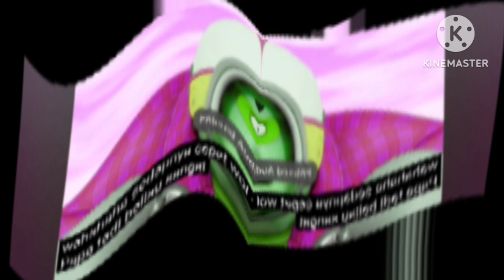Episod 2 Puasa Bahagian 2 G-Major 200^2